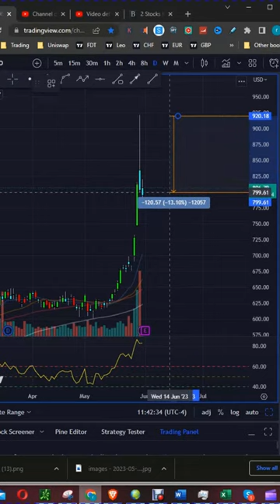Why Jim Cramer Believes It's Time to SELL Broadcom Stock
In this video, Jim Cramer believes it's time to sell Broadcom stock.

Broadcom is a publicly traded company and its stock price has been on the rise in recent months. However, Jim Cramer believes that the stock is overvalued and that there is an opportunity to sell short the stock.

If you're interested in learning more about why Jim Cramer thinks it's time to sell Broadcom stock, then this video is for you! By the end of this video, you'll have all the information you need to make an informed decision about whether or not to sell the stock.